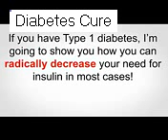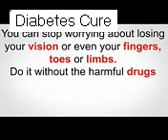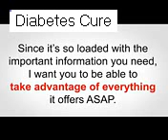Amazing Diabetes Cure - Best Treatment For Diabetes 2014